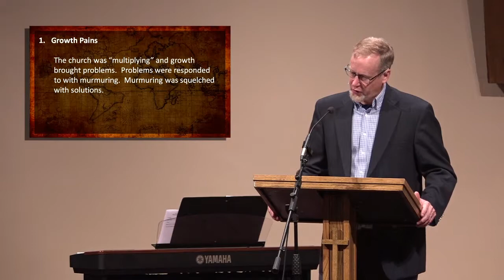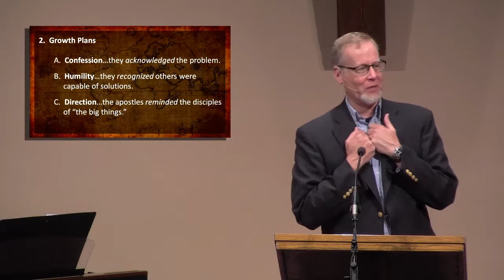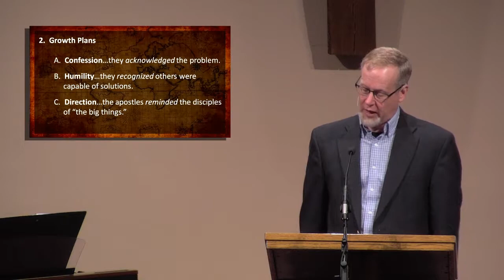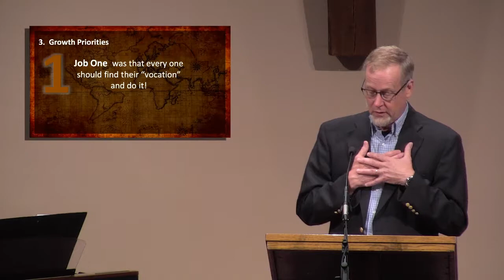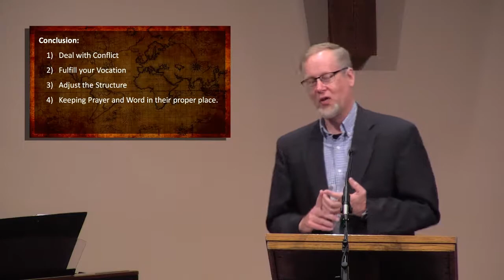June 18, 2017 | Prayer and the Word